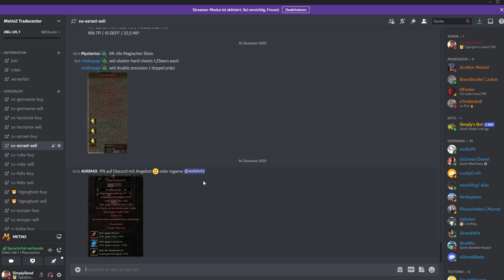Metin2 DE - Tägliches Tagebuch [#103] - Vorsicht Scam & Info Handelsdiscord Server!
Wenn Ihr neu seid und noch keinen Gameforge Account besitzt,
dann könnt Ihr mich nun kostenlos über diesen Link unterstützen!
Registriert euch einfach über meinen Link und schon seid Ihr fertig!

⭝⭝⭝ Wichtige Infos! ⭝⭝⭝
⮩ Tigerghost Codes: ⬧ Discord melden - SimplyGood#5507 ⬧

⮞ MfG ⮜